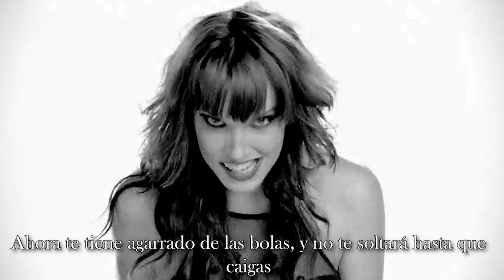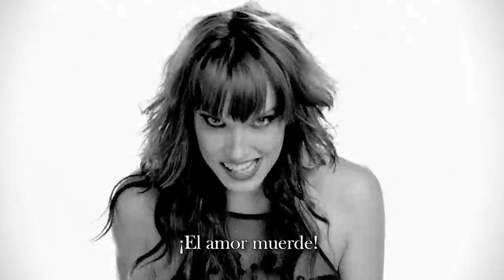Halestorm - Love Bites (Subtitulos en Español)